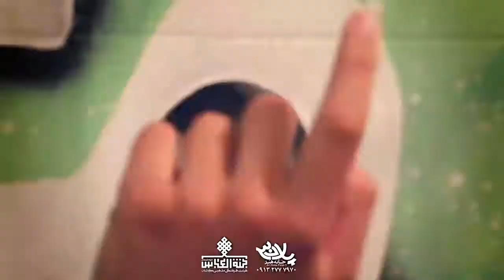مولودی بسیار زیبای مهر حکومتی شاه عباس | کربلایی حسن عطایی | پلان3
ولادت امام حسن (ع) 97 هیئت جنت العباس (ع) کاشان تهیه شده توسط خانه هنر پلان3

امیر_المومنین_علی ع
پیام رسان

ادمین تلگرام

شماره تماس

Messenger

@ PELAN3
Telegram admin

Phone number